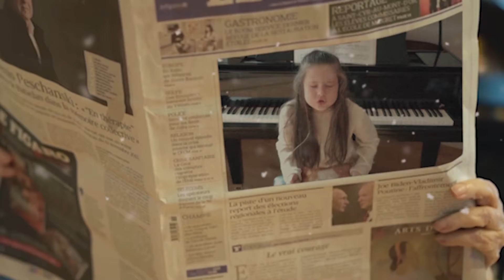Academy of Music and Arts Rimsky-Korsakov PUB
Это видео рассказывает о том, что никогда не поздно осуществлять свои мечты, но лучше раньше, чем позже!